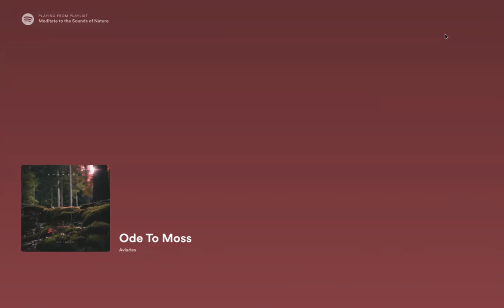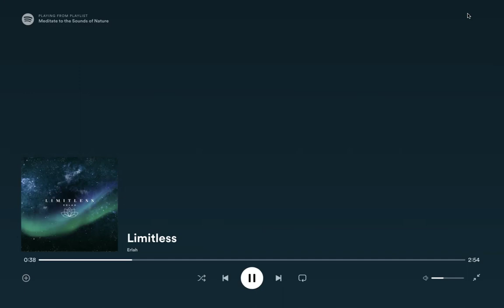Pročištění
Napojte se na svojí vlastní energii,
pročistěte se a dovolte vaší mysli, ať se otevře novým řešením starých situací. Je na to ten nejlepší čas. Je květen 2024.
Connect & Heal,
Kristýna